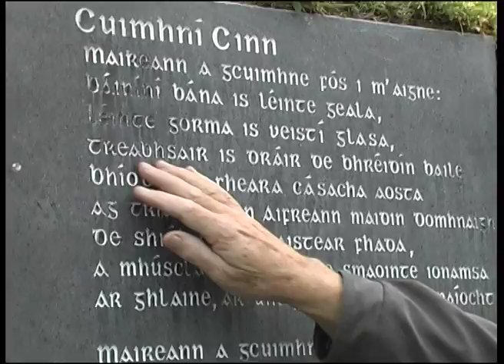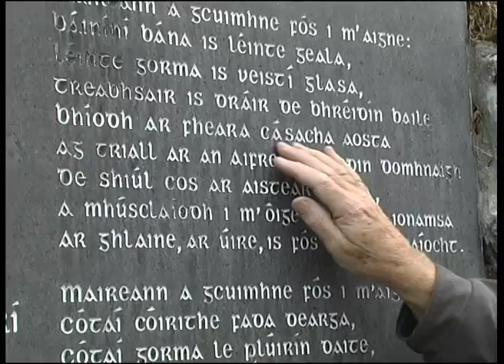SB, anfear sa cloch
an fear sa cloch (man in stone)

short teaser for upcoming project on Inis Oirr,  in Aras Eanna
Inis Oirr, one of the 3 aran islands at the westcoast of Ireland

In short, our combined task as visual artist and theatre director will result in a short video production wherein 7 locations on the island will serve as the background for a selection of spoken texts by Samuel Beckett in Irish.
Local people will be asked to speak these texts on, in and around these locations.

This video production will be presented in the Aras Eanna theatre in combination with the short play "That time" also in Irish. The evening of combined performance and presentation will be a gift from us to the island.
Erick auf der Heide, Carel Lanters